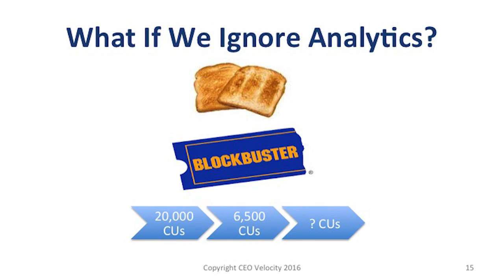7 Ignore Analytics or Use it and Thrive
Some leaders believe analytics is a passing fad. CEO Velocity's Scott McClymonds tells credit union board members they ignore analytics at their peril. Their choices are to use it and thrive, or ignore it and vanish.